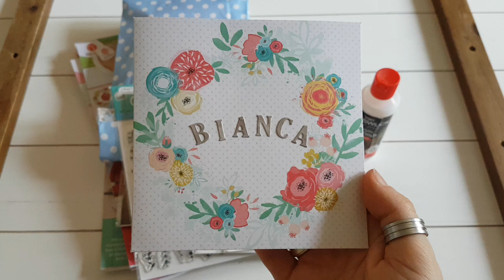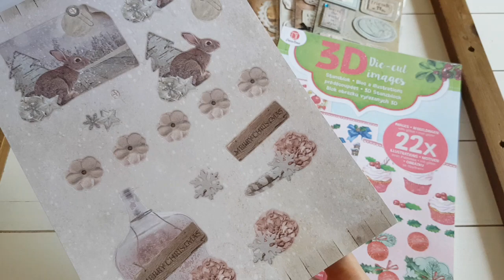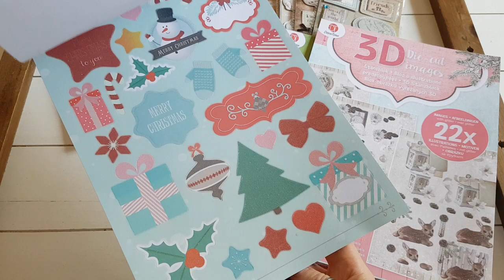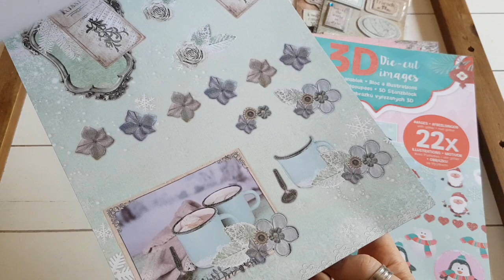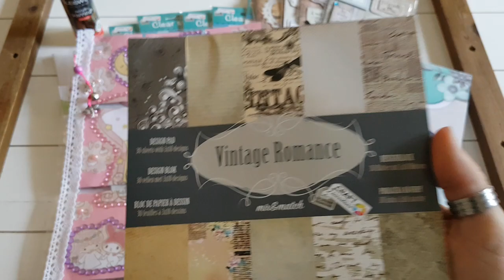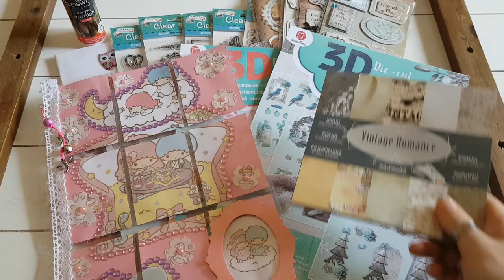Kreiiiisch, megageile Tauschpost von Ina !